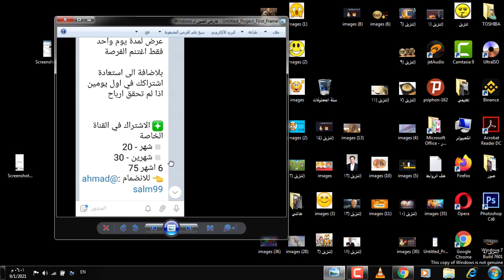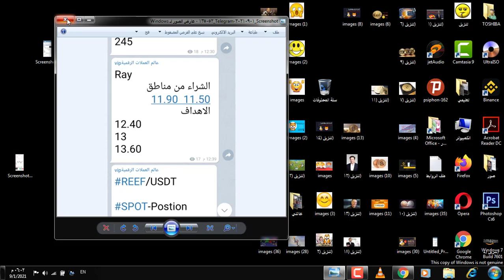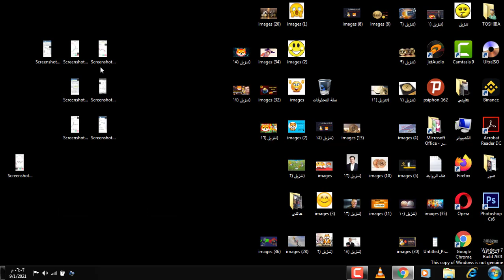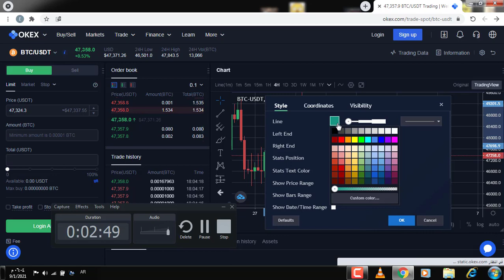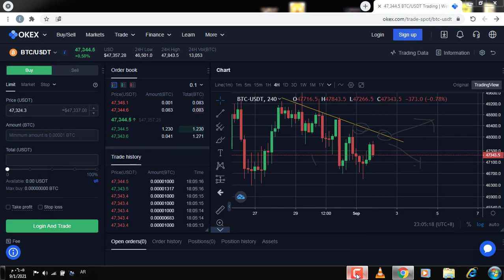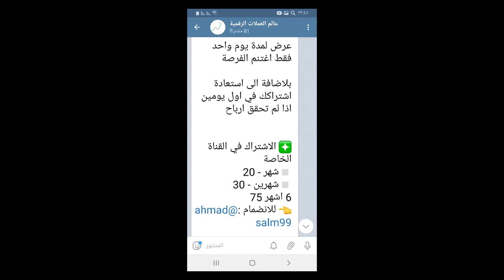وضع البيتكوين وشمعة الاقفال الشهري واهم صفقاتنا على التلجرام واهم نقط الدعم والمقاومة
رابط القناة التلجرام
وضع البيتكوين وتحليل الشارت وشمعة الاقفال الشهري زاهم مناطق الدعم واخر التطورات والتوقعات للبيتكوين  واهم الصفقات الرابحة للبعض العملات القوية وتوقع الاتجاه البيتكوين
البيتكوين في مصر
البيتكوين اليوم
البيتكوين حلال ام حرام
البيتكوين ماهو
البيتكوين فولت
البيتكوين في السعودية
البيتكوين ويكيبيديا
البيتكوين في الجزائر
البتكوين الى اين
البيتكوين كم ساتوشي
البيتكوين كم دولار
البيتكوين كم يساوي دولار
البيتكوين كم ريال
البيتكوين كم دينار كويتي
البيتكوين كم درهم
البيتكوين كم ليرة تركية
البيتكوين كم يساوي ريال عماني
البيتكوين كيف احصل على
البيتكوين كيف يعمل
بيتكوين كيف تربح
بيتكوين كيفية التسجيل
كيف البيتكوين
كيفية البيتكوين
بيتكوين كيف
تعدين البيتكوين كيفية
لماذا البيتكوين حرام
لماذا البيتكوين غالي
البيتكوين ماذا يعني
البتكوين ماهي
البيتكوين ماهو التعدين
ماهو البيتكوين كاش
ماهي البيتكوين وماهو تأثيرها على الاقتصاد
بيتكوين مايننج
ماهو البيتكوين فولت
بيتكوين ماذا تعني
البيتكوين من الالف الى الياء
البيتكوين من الصفر
البيتكوين منتدى
البيتكوين من هو
منصة البيتكوين
منصات البيتكوين
من البتكوين الى الدولار
منحنى البيتكوين
البتكوين هل هو استثمار العصر ام سراب خادع
هل البيتكوين حرام
هل البيتكوين قانوني في السعودية
هل البيتكوين نصب
هل البيتكوين قانوني في مصر
هل البيتكوين ممنوع في السعودية
هل البيتكوين حلال أم حرام إسلام ويب
هل البيتكوين حلال ام حرام